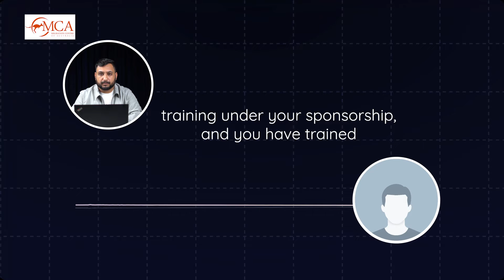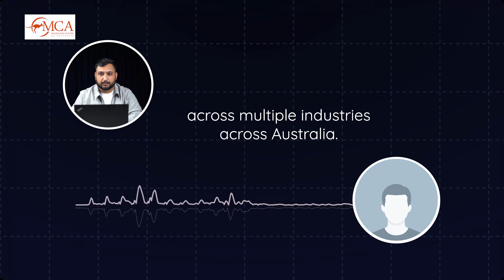Importance of Training Plan for Visa grant.| Subclass 407 | Get training in Australia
Importance of Training Plan for Visa grant.
In this insightful video, we explore the crucial role of a well-structured training plan in securing a successful visa grant. Navigating the complexities of visa applications requires strategic planning, and a training plan can be your key to standing out. Whether you're an employer or an applicant, understanding the importance of a comprehensive training plan is essential. Join us as we discuss real-life examples, tips, and insights to empower your visa journey. Don't miss out on this valuable information – watch now and enhance your chances of a smooth visa approval process!

 Timestamp:
0:00 - 0:32 Introduction to 407 Training Visa:
0:33 - 1:32 Importance of Training Plan in 407 Visa Grant:
1:35 - 2:57 Development of Tailored Training Plans:
2:57 - 3:42 Conclusion and Contact Information.